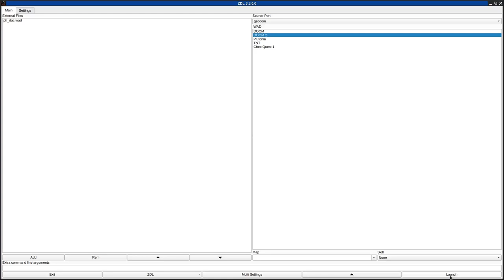DOOM 2 - ph_dac.wad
called "Twisted Joke" in the /idgames FTP.
created by James "Phobus" Cresswell on December 20th, 2006.
from the .txt file included with the WAD:
"I signed up for the DAC. It died. My map didn't :P Basically I've gone for a silly sort of christmas theme and went for a few new twists. If you can stand ugly mapping, the innovation of the ski slope should be fun :P You have to play through the staged traps and challenges, putting up with a demon who thinks he's Santa Claus (you won't meet him, but he's the one sending the messages that start "Ho ho ho!", in order to collect the keys and leave this snowy hell. No difficulty settings, as it's quite easy anyway (IMO)."